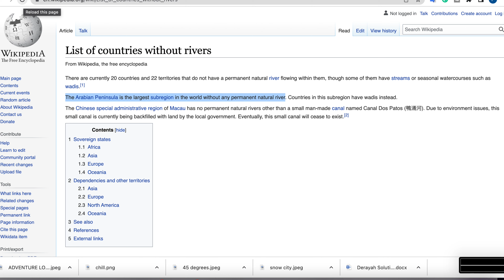6 SURPRISING Facts About Saudi Arabia That Will SHOCK You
In this video, I'm going to share some interesting facts about the Kingdom of Saudi Arabia that will surprise you. You'll learn about the country's fascinating Geography, how they have turned their weaknesses to major strength and how the country is spreading her tentacles far and wide.

As a Nigerian moving to Saudi, the public perception was Saudi Arabia is an unsafe and hostile country, but that was totally untrue. In fact, since I moved here, I can boldly tell you that Arabs are one of the most Friendly and Accomodating People in the world. You can check out the video for more details

Also, if you have any question, feel free to reach me through the comment section

TIMESTAMPS & VIDEO CONTENTS :
00:00 Intro
00:59 Setting Records despite no single River
02:28 Turned Deserts to Farmlands
04:03 Artificial and Natural Snow Falls
04:56 Maximum Social Life, Fun and Entertainments guaranteed
08:55 Best Infrastructures in the World
10:58 Most Friendly and Welcoming in the World